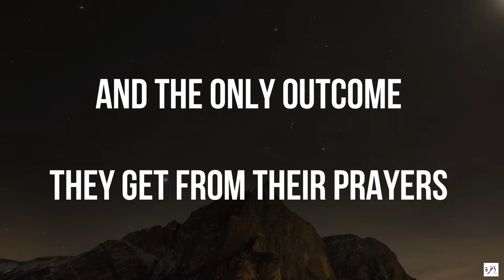Meaningless Fasting - Majed Mahmoud - Short Ramadan Reminder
Copyrights